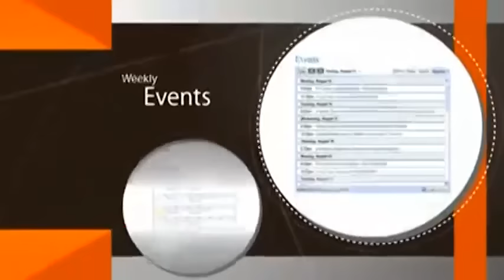הרב יוסף מזרחי - פרשת וישלח - תכסיסי מלחמה, ההבדל בן שנאת הנאצים והערבים לישראל , מידות מושחתות ®